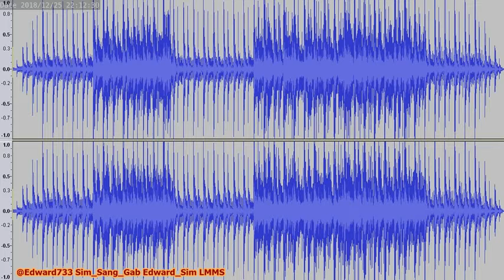2018-12-25_22_15_30 I made this song today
║╓─▄─▄─╥─▄─▄─▄─╥─╖║HelloBestFriends
║║░█░█░║░█░█░█░║░║║This music is my song.
╙╨─╨─╨─╨─╨─╨─╨─╨─╨╜♡相甲